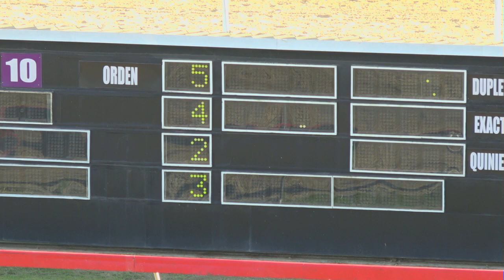3RA CARRERA 28 12 2021 SOCHI SUMMER